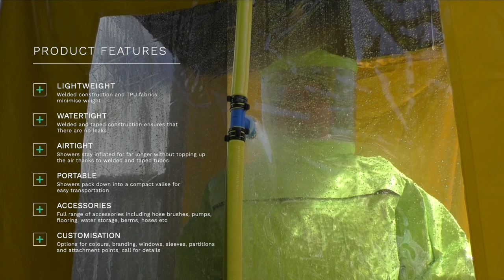Inflatable Decontamination Showers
Lightweight and quick to deploy, the inflatable PU Single Decontamination Shower from MFC International allow for rapid response. Fully inflatable, the PU Single Decontamination Shower can be set up in a matter of minutes, and will stay standing without continuous inflation.